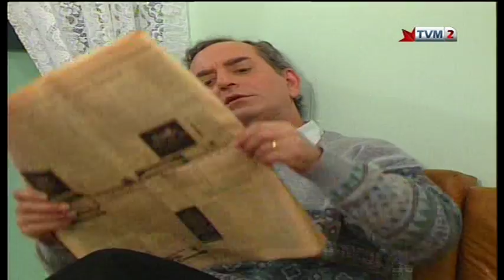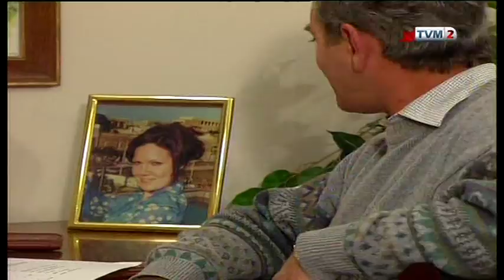ISSA NARAW - 01 - Jasal In-Nannu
ISSA NARAW - 01 - Jasal In-Nannu - Drittijiet PBS Malta.